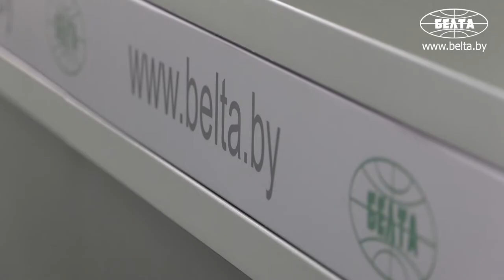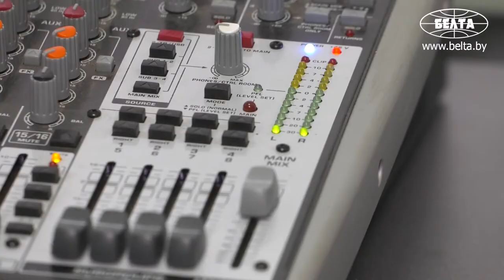Все выпускники БГПУ и БГУИР получили распределение в этом году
В 2020 году все выпускники БГУИР и БГПУ имени М.Танка, которые должны быть трудоустроены в порядке распределения, уже обеспечены первым рабочим местом. В цифрах это более 1,3 тыс. выпускников БГУИР и 720 выпускников БГПУ.